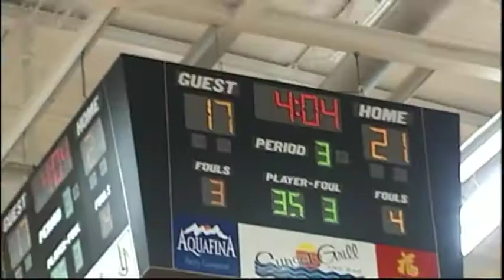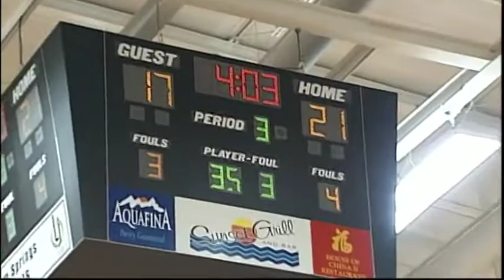Zac Sports 11-22